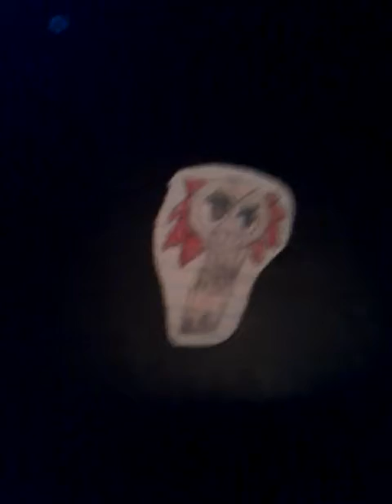Short announcement from the maracas